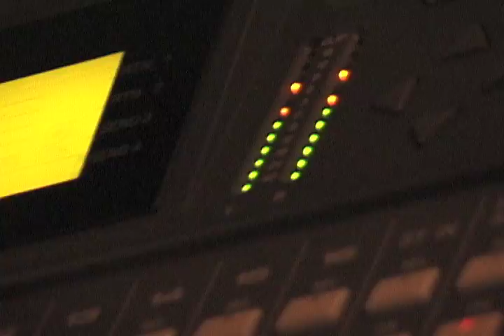Flute Job - Serge Miquel / Documentary Short (23min.)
"If you know the story about the Pied Piper... I'm gonna take all the rats and all the children outside!"  - Serge Miquel

Flute Job / The Messenger -  An upbeat Documentary Short Film about Serge Miquel / aka "Serge 47".  A very talented and oddly charismatic "Flute Player" from Peru who is trying to find his way professionally in New York City.  He deserves, exposure, discovery and a "Job"!

This "rock & roll funky show dimension cybernetic flute boy"('s) first time in a recording studio and his LIVE PERFORMANCE at Joe's Pub at the Public Theater, NYC.

This NYC MUSICIAN/MESSENGER and "Street Player" from Cusco and Lima, Peru can really make a "pretty sweet sound" with his flute. I first "experienced" Serge and his percussive style, at "Le Bar Bat" on West 57th St., NYC.

The space was full of "good vibes" and was previously the "world famous" recording studio, Media Sound.  Before that, it had been an old Manhattan Baptist Church. Everyone from Aerosmith, Aretha Franklin, Guns N' Roses, Jimi Hendrix, Billy Joel, BB King, John Lennon, Meatloaf, Frank Sinatra, The Rolling Stones and Stevie Wonder (to name a few) recorded multi-platinum records there.  Media Sound was owned and founded by John Roberts who had put up the money and produced The Woodstock Music and Art Fair.

Serge's energy is electric and intense. He was running around the club jumping from one stage to another singing and playing "original songs" on his flute and accompanying himself seamlessly. His music is both "aggressive and sweet". Wild!  I figured he was "spun out" on "serious drugs".

QUITE THE CONTRARY, later after his set I introduced myself. It was surprised to meet someone so "clear thinking" direct and original. He has never taken any drugs. After talking with him I felt committed to interviewing him on camera. I have rarely encountered a person as "talented and unique" as Serge.

STREET MUSICIAN - Serge played regularly on the corner where I live. His flute playing was so distinctive (like hearing Ian Anderson, Eric Dolphy or George Crumb).  Once I recognized his style I heard him playing everywhere. He worked / The East Village (by the Cooper Union Cube) / 14th Street at Union Square / Columbus Circle (by the U.S.S Maine Monument) / Central Park (by the Sherman Monument) and all over New York City.  He rode his bike around, chained it, opened his flute case and was in business. He is innovative; his music has a rich, magical and joyful resonance.  He's the "King Hamelin" of Pied Pipers.

I was surprised to find that he had never recorded and more surprised to find, he played the bass, keyboards and seemingly any instrument he could get his hands on. I decided he was either "crazy or brilliant". His father is French and a professional clarinetist, his mother is from Peru. He grew up in Cusco and Lima and hung out in music stores.  You might be surprised while watching the video to know that has never owned a bass or a keyboard but HE CAN REALLY PLAY!

I decided to record Serge at my Friend (Benjy King)'s "Home Studio". Benjy, a "Former Pop Star" and keyboard player (of the 80's band, Scandal, with Patty Smyth) had a comfortable studio in his Lexington Ave. apartment.  He produced a "really good sound".

My favorite memories of working with Serge, including filming him while he built his tracks, were following him around town on his bike, seeing his "Studio/digs" (in the basement of the former, Piano Store Theater) and his neighborhood haunts. I loved our cam interviews and listening to him tell about Machu Picchu, Cusco and Lima Peru, "His love of music" and his Close Encounter with UFOs that live at the bottom of Lake Titicaca. Not sure what planet he's from but I'm convinced he's an Alien. That might explain his EXTRAORDINARY TALENT.

I haven't seen or spoken with Serge in quite some time. He hasn't been playing at his old haunts around town.  I miss hearing his flute playing and seeing his "honest face". The City Streets don't feel quite the same without his electric energy.

Someone once told me, "Talent is like cream to milk, it rises to the top". If that's true, I know well be hearing a lot more about "Serge 47". I hope you enjoy the film and meeting THIS GIFTED MAN.

Serge, I know you're out there... ET Phone Home!

Sincerely,
Richard Currier

P.S.  On "New Years Eve 09" I had a dream that Serge had phoned and had come by the following Thursday evening.  He played some of his new songs on the piano and sang.  I remember one was called "Mumbles" and another, "Underwater".  It all seemed so real. He was living in (Dumbo, NYC) and he sang so wonderfully!  We had a great time, drank a bottle of Jack Daniels and talked about everything from "music theory" to his "complete faith" in Jesus Christ.  Around 5:00 AM I woke up thinking about Serge Miquel, "The Man who never existed".  Dreams are funny...

Produced & Directed by Richard Currier

Film Type: Documentary Short Film (23min)